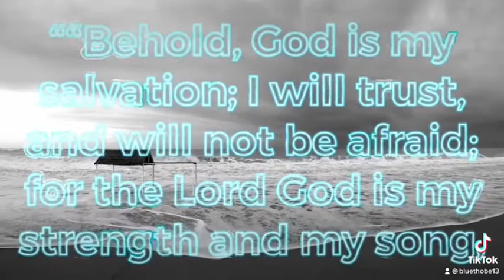Verse of the Day (July 8, 2021)